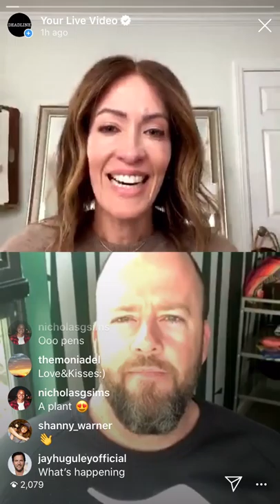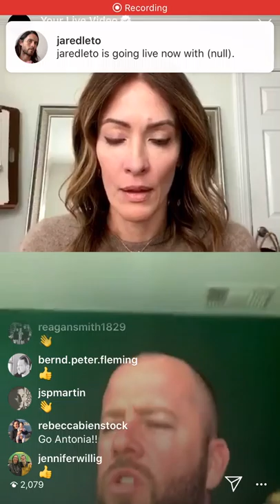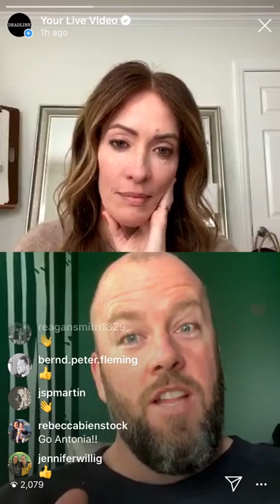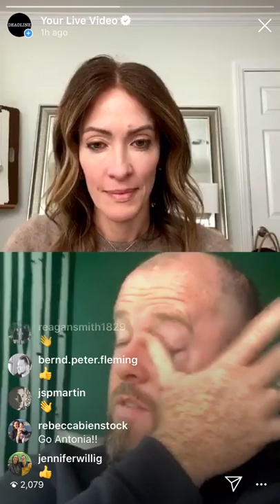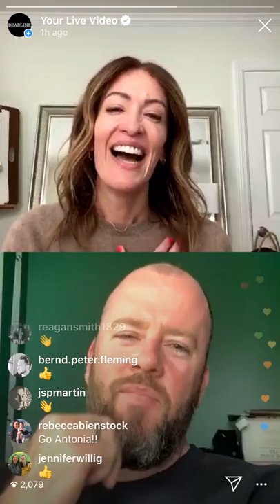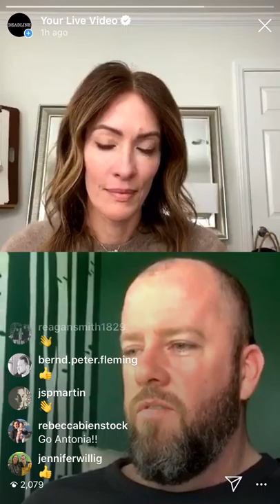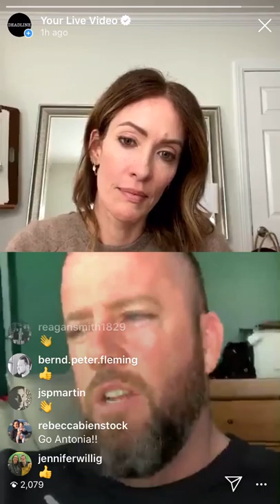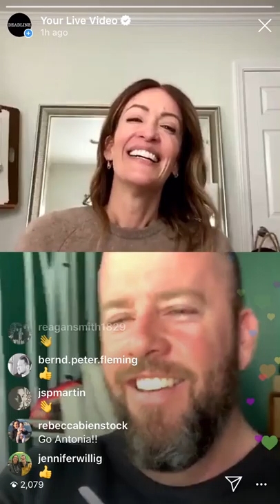Chris Sullivan Talks 'This Is Us' And What's To Come For The NBC Drama